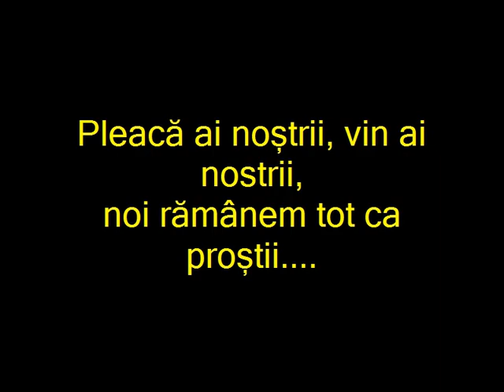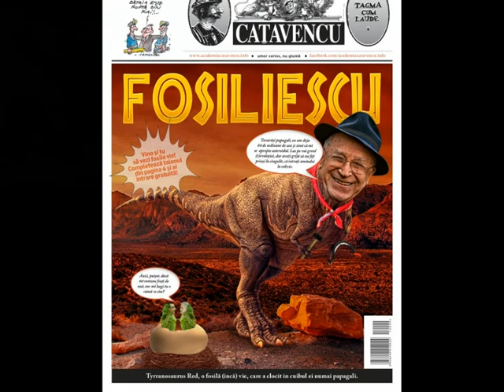Pleaca ai nostrii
Pleaca-i nostrii, vin ai nostrii...noi ramanem tot ca .